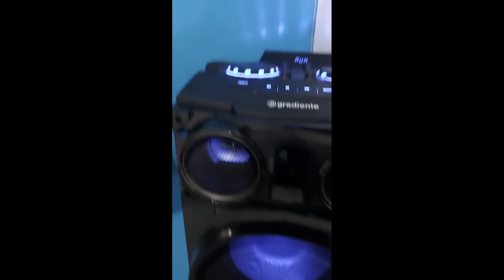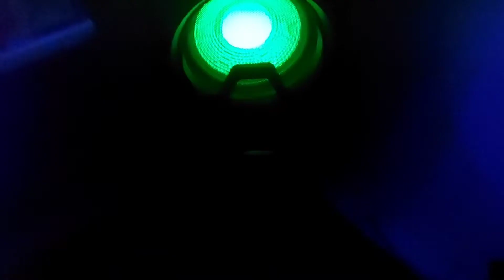Caixa torre Gradiente 1500w [Vale a pena comprar em 2021?]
No vídeo de hoje trago a vocês um pouco da experiência com a caixa torre Gradiente 1500w

Será q vale a pena comprar uma em 2021!???

Caixa torre Gradiente 1500w🔊🔊 👇🏽